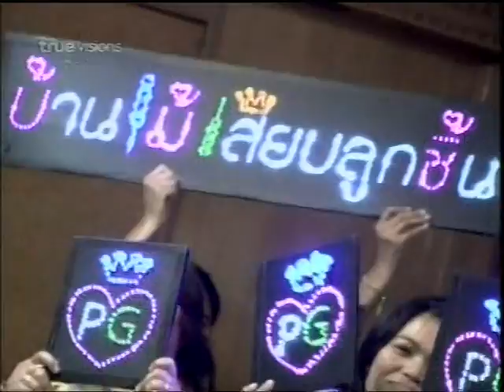311209 Tol_Inspire by Kunitar break 2_1.mpg